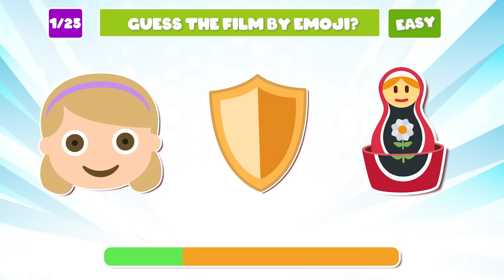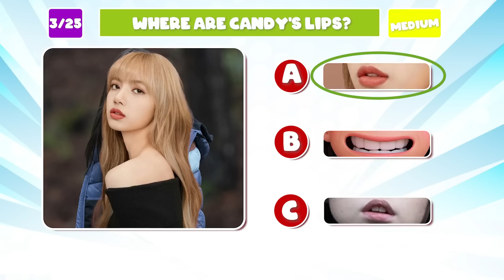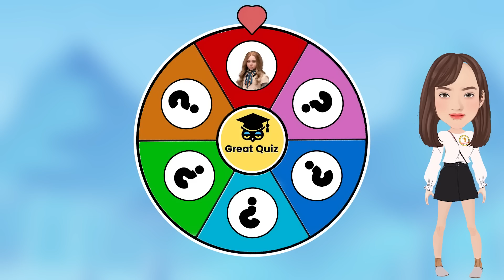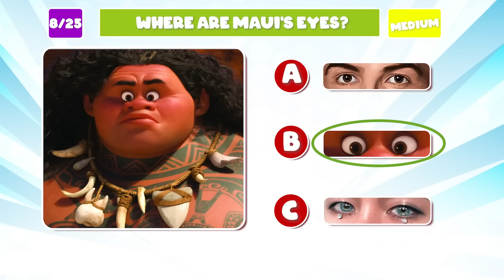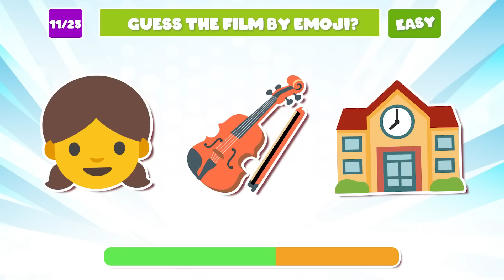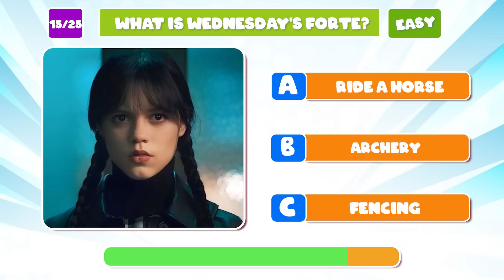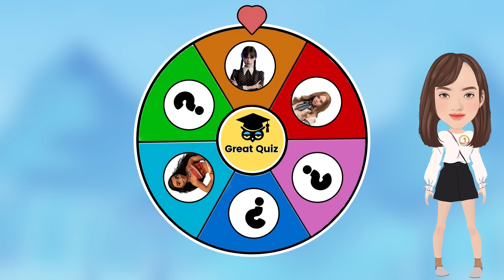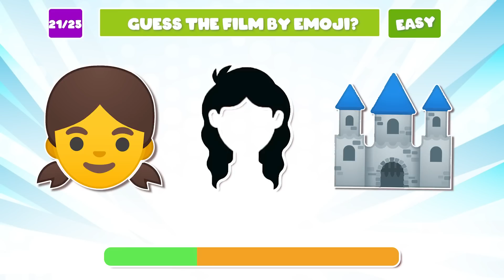Find The Odd One Out Disney Princess,wednesday,M3gan| Wednesday quiz | Great Quiz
Find The Odd One Out Disney Princess,wednesday,M3gan
Hello Disney fans today we are Guess about the Disney .